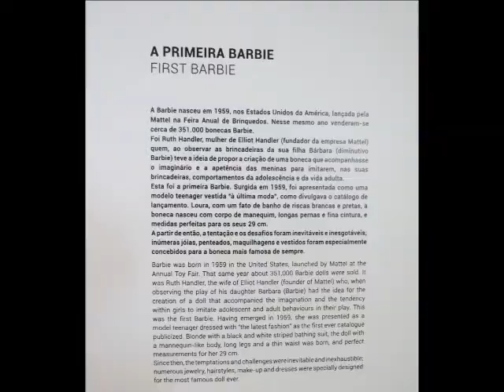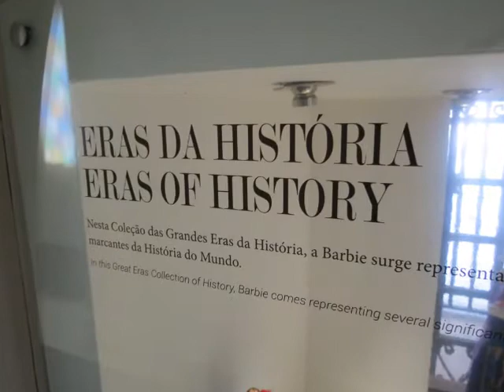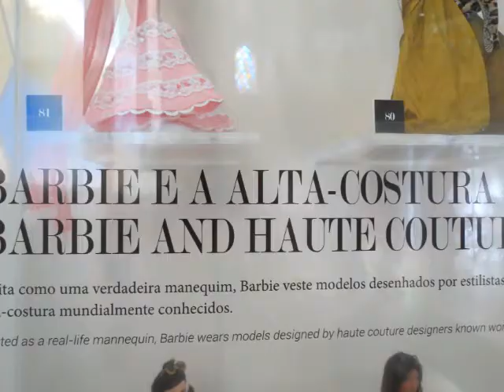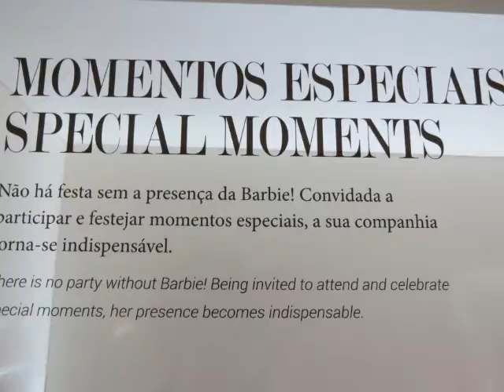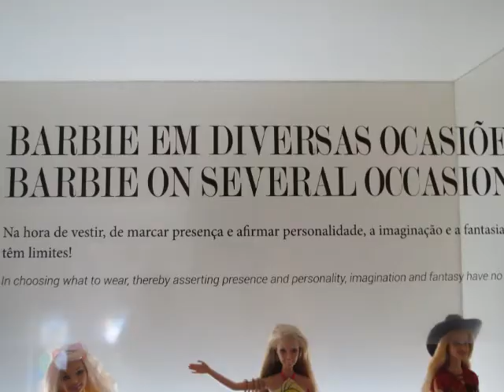BARBIE - Portugal dos Pequenitos -- Coimbra (Portugal)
BARBIE - No dia 10 de julho de 2013, foi inaugurada no Portugal dos Pequenitos, em Coimbra, no espaço antes destinado ao Museu do Mobiliário, uma das maiores exibições de sempre da boneca mais famosa do Mundo, a Barbie. São cerca de 300 bonecas que foram doadas por Ana Salazar Silva e Ana Sofia Ferreira dos Santos. É uma oportunidade única para conhecer edições limitadas, entre elas a Barbie original de 1959, as Barbies evocativas de diferentes países do mundo, de grandes clássicos do cinema, vestidas por costureiros de renome mundial e por marcas bem conhecidas.

BARBIE - On July 10, 2013, was inaugurated in Portugal dos Pequenitos, Coimbra (Portugal), in the space previously allocated to the Museum of Furniture, one of the major exhibitions ever made, from the most famous doll in the world, Barbie. There are about 300 dolls that were donated by Ana Salazar Silva and Ana Sofia Ferreira dos Santos. It is a unique opportunity to meet limited editions, including the original 1959 Barbie, Barbies evocative of different countries of the world, the great classics of cinema, worn by world renowned couturiers and well known brands.